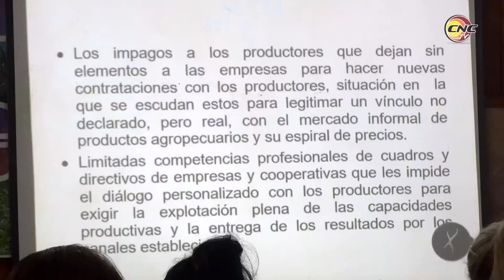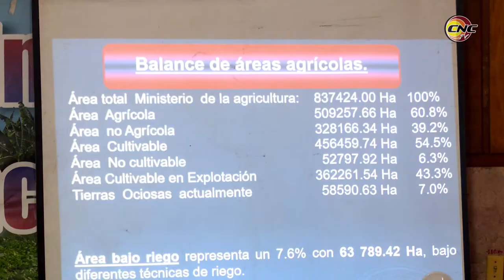Economistas granmenses se insertan en la producción de alimentos y en las exportaciones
Los economistas de la provincia de Granma participan de forma activa en las estrategias del territorio relacionadas con la producción de alimentos, la sustitución de importaciones y las exportaciones. El séptimo encuentro provincial de economía agropecuaria ofreció la oportunidad de presentar sus aportes.